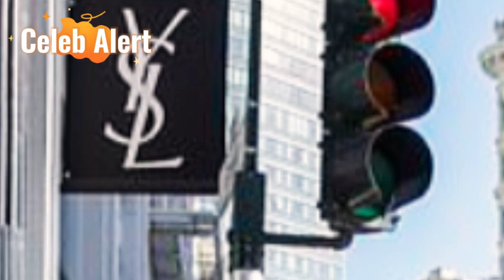NFL Rookie Ricky Pearsall Shot for Rolex in Crime-Plagued San Francisco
Shocking news from San Francisco as 49ers rookie Ricky Pearsall is in serious but stable condition after being shot during a robbery just days before his NFL debut. Stick around to find out the details of this tragic incident, what led to the attack, and how it could impact Pearsall's NFL career..